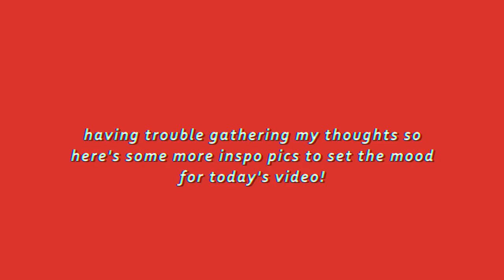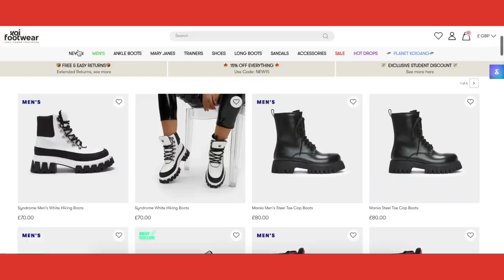trying ✨aesthetic✨ outfits & pretending I'm in an anime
Pretty much playing dress ups, trying aesthetic outfits loosely inspired by anime characters like nana and misa amane, various jfashion genres and avril lavigne’s 00’s ‘try hard punk’ style lmao anywayyy clearly spend too much time on tiktok but this was fun so thanks for watching (: oooh also leave any requests !!

Check Out the chunky and funky shoes of your dreams over at Koi Footwear
The styles featured in today’s video;

Long Cross Necklace (worn sometimes) - Thrifted

~look two~
Leopard Coat - Thrifted
Leather Vest - Thrifted

Bag - Thrifted

~look four~
!THE PANTS! - Depop | This is the seller I bought off was @ nicosaidhello
This is the brand on Taobao (this is the brand but it doesn't look like they still have this exact style, some silimar-ish options though)
Itachi Tee - Random store in SanFran Chinatown lol sorry :(

~look five~
Nightgown - Thrifted

Leopard Bag - Thrifted

~look eight~
Snow Leopard Coat - Thrifted
Cowboy Hat - Bargain City

(arm warmers come with the set too)
Fishnet Top - Thrifted
Hair Pins - Priceline

~look ten~
Pink Dress - I don’t support this brand anymore so won’t be linking to them
Bustier Crop Thingy - Thrifted

Let me know what looks were your fave and what aesthetics you’d like to see me try more of !!